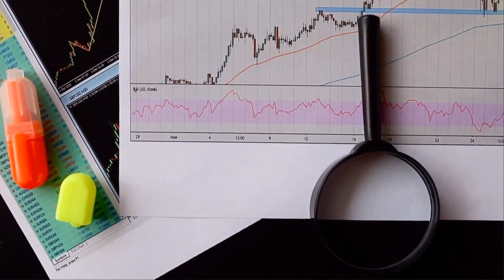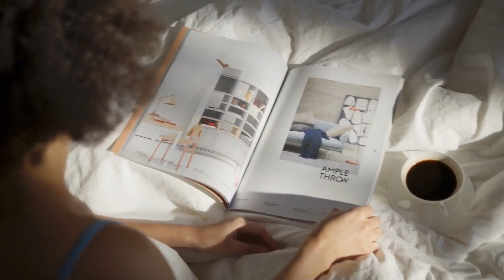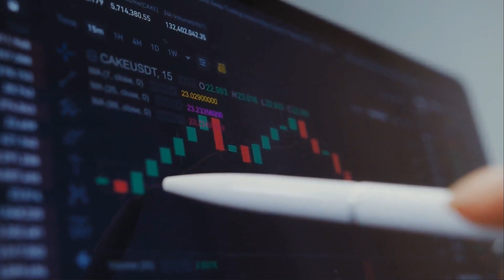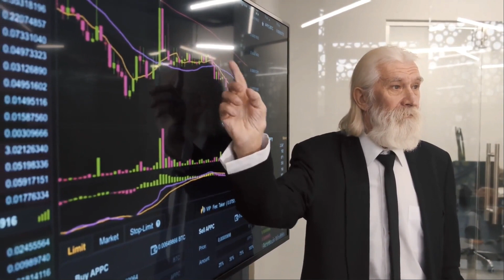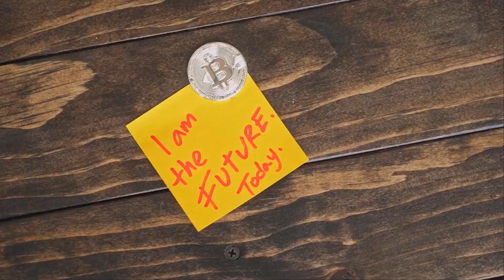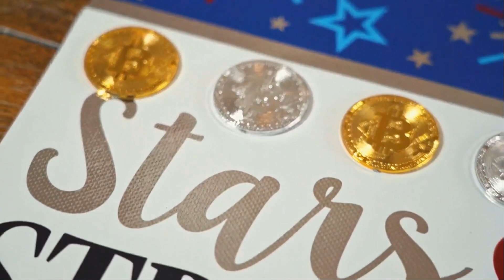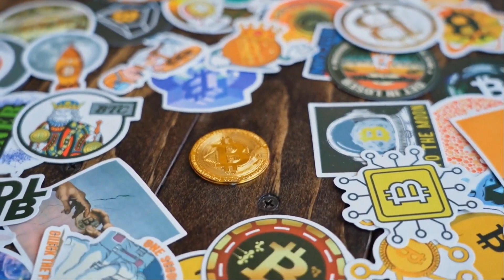LUNA TERRA WILL SKYROCKET TO THE MOON - TERRA PRICE PREDICTION & LATEST UPDATES